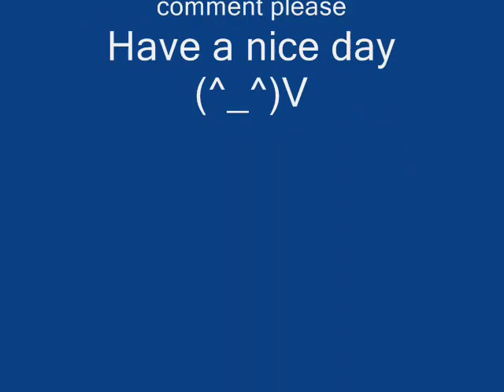Fruits Basket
a slide show for all you fruits basket fans